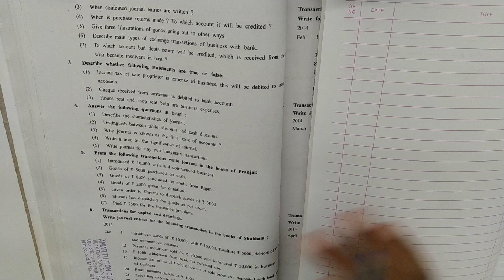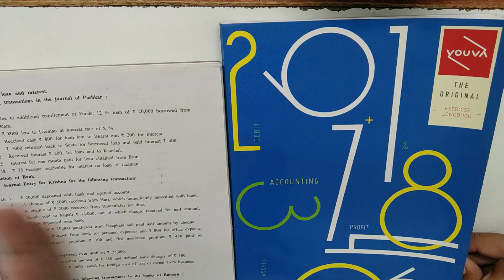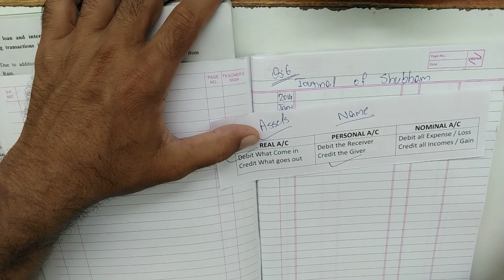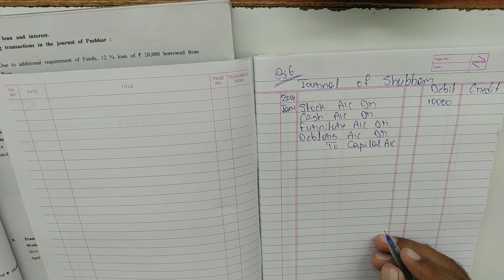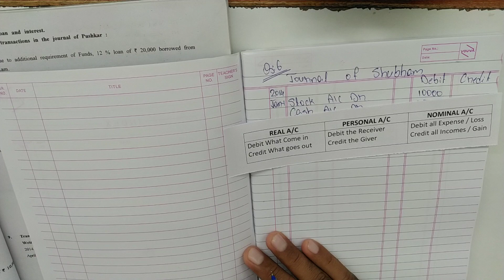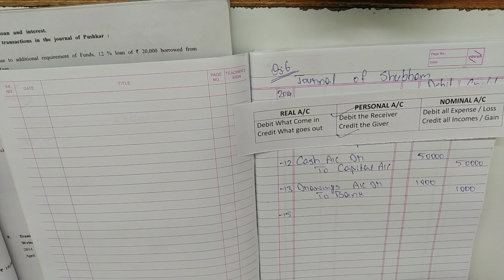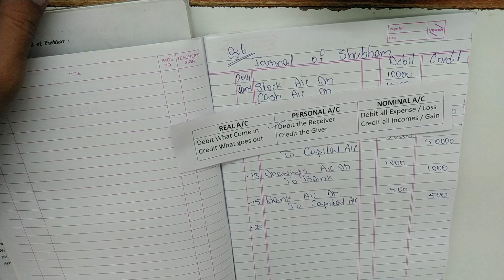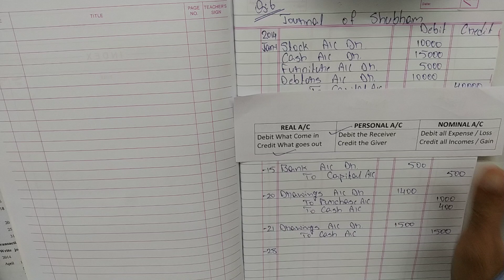#2 Journal of Accounts 11th GSEB | Chapter 4 of 11th GSEB | Journal 11th GSEB in Hindi by Amar Sir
Auda Market,
Opp. Shikarpuri Sweets,
Sardarnagar,
Ahmedabad.